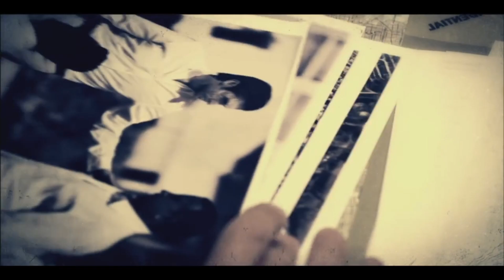Call Of Duty Black Ops 2 _ Gameplay Walkthrough Part 4 | (Driven By Rage) Mission 4 (BO2) Gameplay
Call of duty black ops 2 gameplay walkthrough part 4

NEW Call of Duty Black Ops 2 Gameplay Walkthrough Part 3 Driven By RageMission 3 Pyrrhic Victory of the Black Ops 2 Campaign for Xbox 360 Playstation 3 and PC. This Black Ops 2 Gameplay Walkthrough will include a Review all Missions and the Ending of the Single Player Campaign.

call of duty black ops 2 gameplay multiplayer
call of duty black ops 2 ps3 multiplayer gameplay
call of duty black ops 2 walkthrough part 4 no commentary
call of duty black ops 2 zombies story mode part 4
call of duty black ops 2 mission 4
call of duty black ops 2 gameplay pc
call of duty black ops 2 gameplay pc max settings
call of duty black ops 2 walkthrough
call of duty black ops 2 story in hindi

Call of Duty: Black Ops II abbreviated as COD: BO2 or simply BO2 is a first-person shooter developed by Treyarch and published by Activision. This is the ninth main installment for the Call of Duty franchise. The story takes place across two separate arcs, one recounting events in the 1980s and the other following characters in the year 2025. The 1980s story arc follows the exploits of Alex Mason, fighting in a proxy war in Angola whilst suffering from a disorder as a result of his brainwashing in Vorkuta. Viktor Reznov will reportedly return in this section of the game and it has been suggested that his friendship with Mason will continue to be explored. This portion of the game chronicles the rise of Raul Menendez the primary antagonist of the game in the 2025 chapter. Known locations in this section are Angola, Afghanistan Panama and parts of Central America. In 2025 a cyberattack targets the Chinese economy crippling the Chinese Stock Exchange. In retaliation for this the Chinese government has banned the export of rare earth elements sparking a "Second Cold War" between the United States and the People's Republic of China. During an invasion of Los Angeles David Mason - the son of Alex Mason - and a team from the United States Navy Special Warfare Development Group must escort the American and French presidents to safety as they come under attack from automated weapons and Mendez's men. In the time since the 1980s Raul Mendez's has styled himself as the leader of the Cordially Die, a populist faction hailed as the champions of victims of economic inequality. In his role as their leader Mendez's has taken control of the "keys" to the armed forces, hijacking the United States' automated weapons systems and turning them against their masters. Meanwhile it is revealed that Frank Woods has survived his encounter with Lev Kra Cheenal Koi and escaped from Hanoi. He has taken refuge in a secret location known as "The Vault" and has anticipated Mendez's rise to prominence. Woods serves as the narrator for the 2025 story arc. Known locations are Los Angeles The Vault Singapore Yemen and Cayman Trench. There will be significant points within the single-player campaign where the player is essentially given control over the course the game will take. It won't be a simple "A B or C" choice either it will be more expansive than that for example not protecting a certain character won't lead to a mission failure instead it will change the course the game will take. Campaign Missions of Call of Duty: Black Ops 2 include: Pyrrhic Victory Celerium Time and Fate Fallen Angel Karma Suffer with Me Achilles' Veil Odysseus Cordially Die Judgment Day. Characters of Call of Duty: Black Ops 2 old wounds : David Mason Harper Salazar Crosby Frank Woods Alex Mason Jason Hudson Jones Samuels, U.S. President Johnson Raul Mendez's Decalcification Tianjin-Zhao Anderson Nelson Terrorist leader Viktor Renovation Jonas Saving In Briggs.